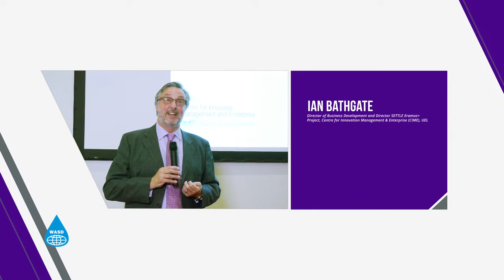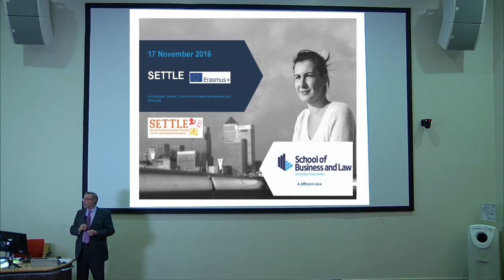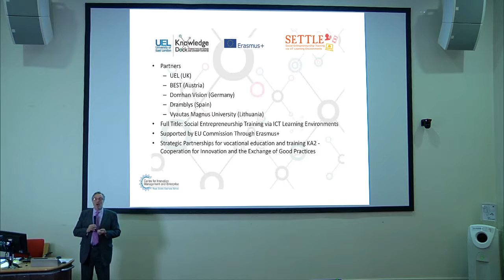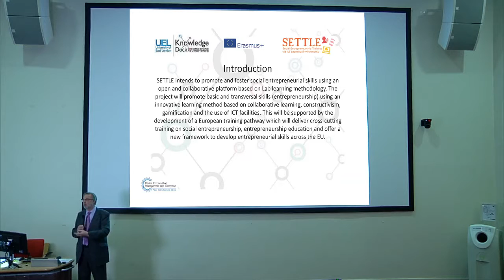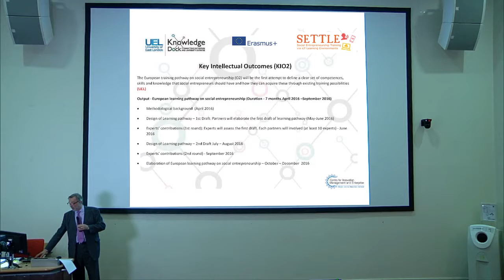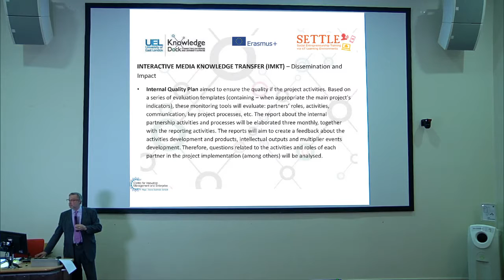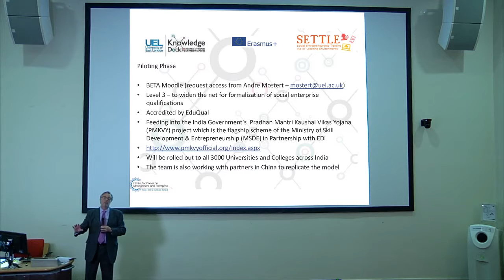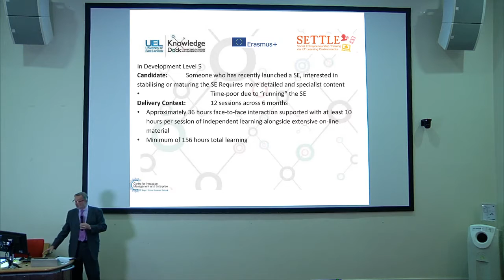Eramus+ SETLLE Project – Developing social enterprise training across the EU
IAN BATHGATE & ANDRE MOSTERT
SETTLE Eramus+ Project, Centre for Innovation Management and Enterprise (CIME), UEL, UK